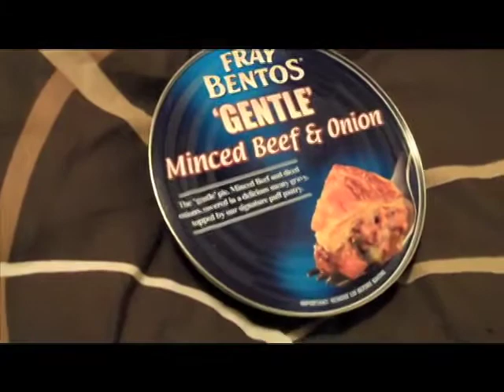COOL CASTLE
Where I see an amazing castle and chapel.

If you want me to give you a shout out or want me to use your music in my videos just message me. Also if you want me to answer any questions just let me know and I will try to answer them in my next vlog.